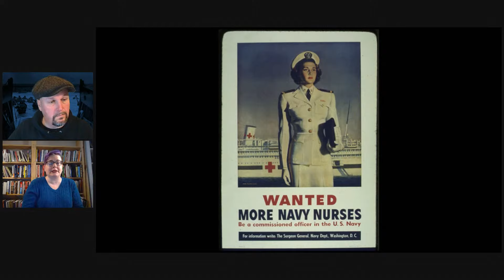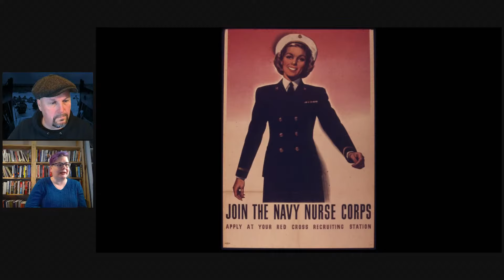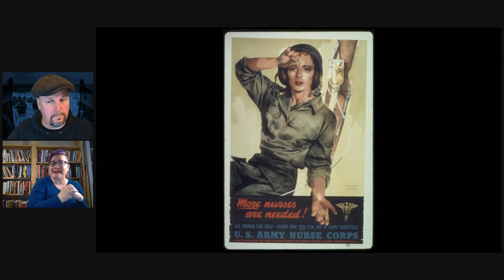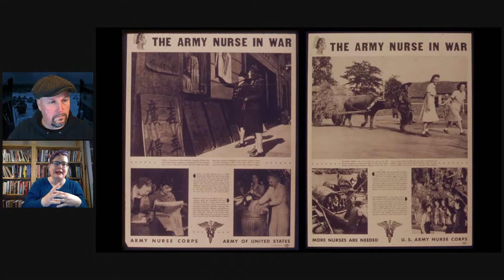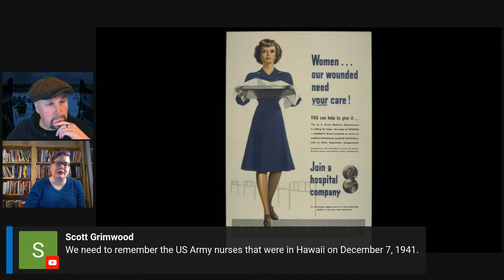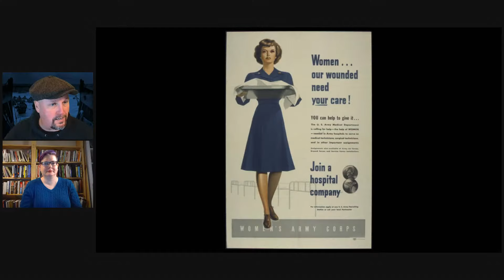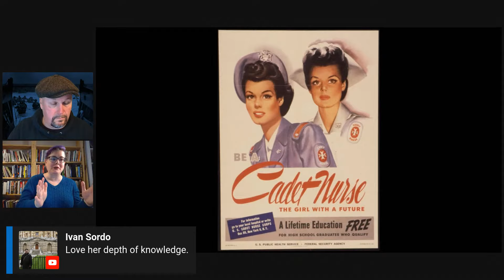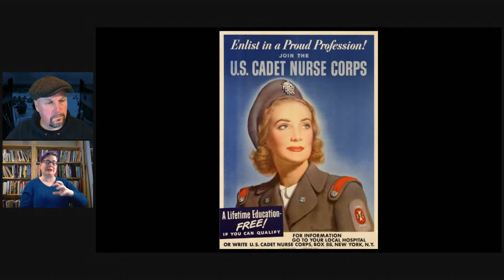Military Nurses and Hospitals at Pearl Harbor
Part of a week of shows on WW2TV to commemorate the 80th anniversary of the attack on Pearl Harbor

Zayna Bizri earned her PhD in History at George Mason University in 2017. Her dissertation was on military recruiting campaigns for women in the United States during World War II, and how those campaigns affected ideas about gender. Her wider research area focuses on women in the military and the creation and maintenance of social spaces for women within militaries, and how gender integration within the military affects ideas about citizenship.